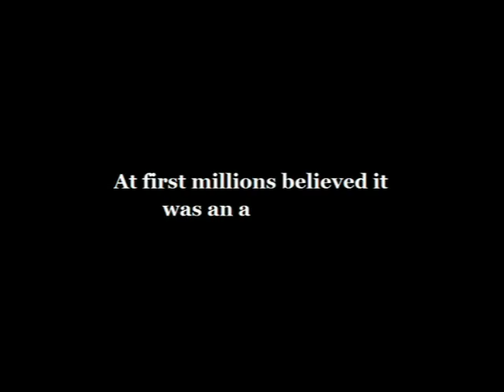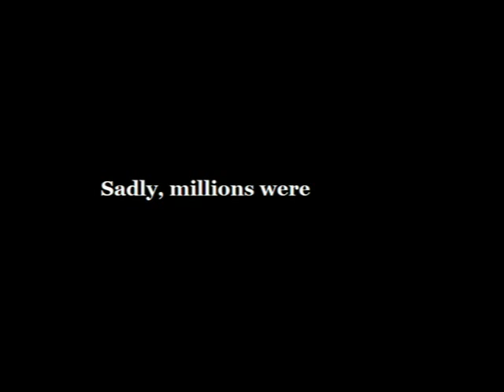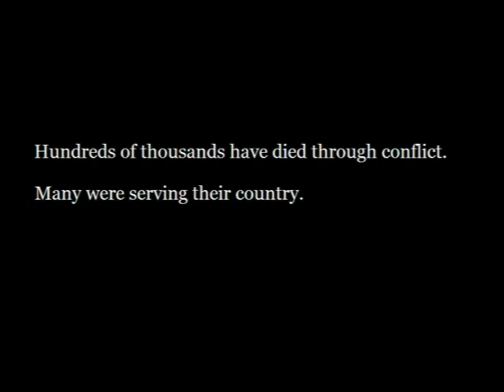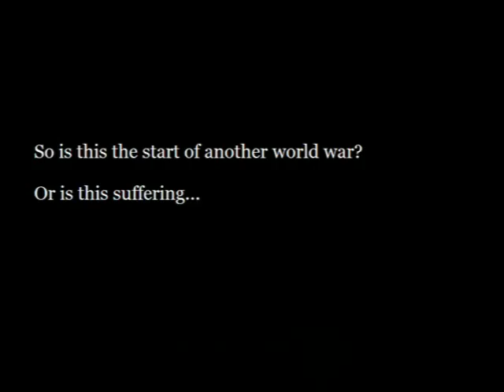This World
A video created shortly after 9/11, only uploaded now.